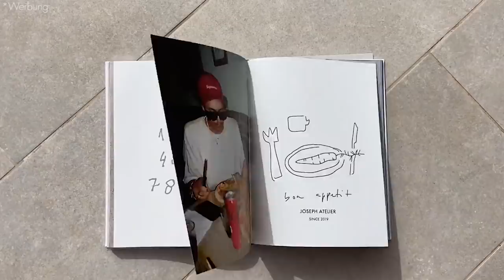Vlog#003 - WORK - BEACH - BALANCE auf Fuerteventura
Hey Ihr Lieben, wir sind es wieder. Ihr hattet Euch gewünscht, dass wir Euch in Alltag mitnehmen. Also haben wir es versucht, Euch bestmöglich mitzunehmen. Für uns ist das noch alles sehr neu und wir freuen uns, immer mehr gemeinsam mit Euch zu wachsen und besser zu werden. Wir senden Euch ganz viel Liebe und hoffen Euch ein kleines Lächeln auf die Lippen zaubern zu können.

Wir freuen uns über Liebe und Support in den Kommentaren, Abos und Likes. Wir danken Euch für all Eure Liebe und Euren Support.

Joseph Atelier